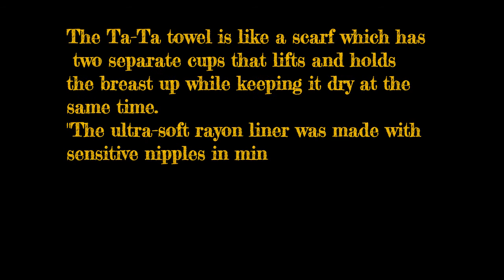பெண்களின் மார்பகத்தை பாதுகாக்க ஒரு நவீன Towel - Watch this !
# The "Ta-Ta towel" that lifts and holds the breast up - Watch this !